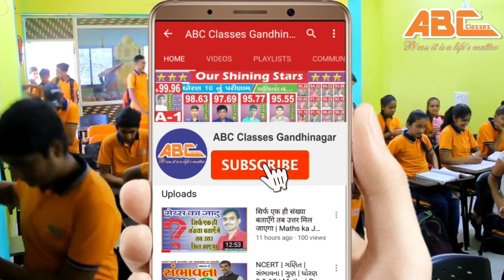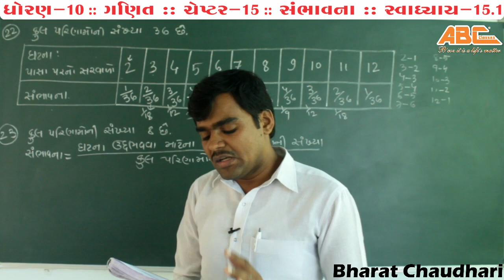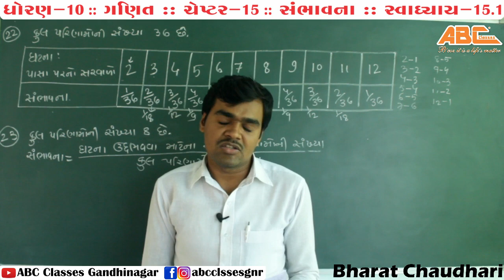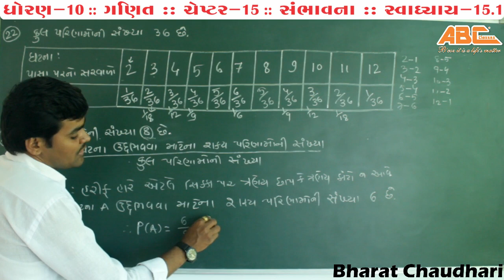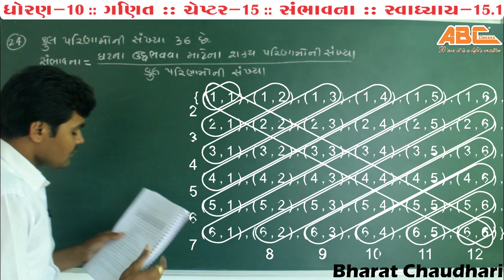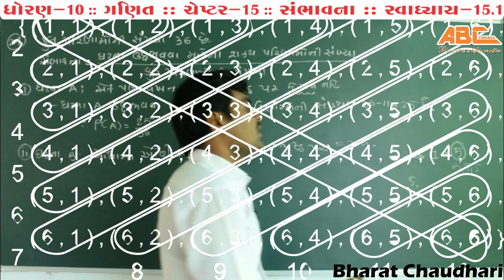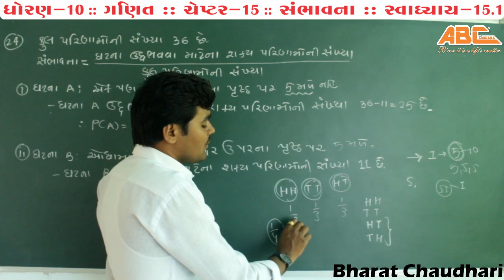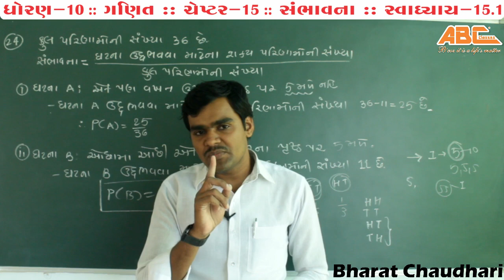STD 10 Maths Chep 15 સંભાવના (Part-7) | Sambhavana | Probability | ABC Classes | Bharat Chaudhari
STD 10 Maths Chep 15 સંભાવના (Part-7) | Sambhavana | Probability | ABC Classes | Bharat Chaudhari | Bharat Sir

Here we are teaching STD- 8th to 10th Mathematics NCERT New Course of Gujarati Medium.

અંતરીયાળ વિસ્તારમાં રહેતા અને ત્યા ભણતા બાળકોને ભણવા માટેની પુરતી સગવડો મળતી નથી અને જો મળે છે તો મોંઘી ફી ના કારણે પહોચી વળતા નથી આવા બાળકોના માતા-પિતા પાસે અત્યારના લેટેસ્ટ ટેકનોલોજીના સમય પ્રમાણે દરેક પાસે મોબાઈલ અને ઇંટરનેટ સામાન્ય રીતે ઉપલબ્ધ હોય છે માટે તેનો ઉપયોગ કરી આ બાળકો ભણી શકશે એવા હેતુથી અમે આ ચેનલ પર કામ કરીએ છીએ જેમાં અમને તમારા સહકારની અત્યંત જરુર છે અને તમે અમારા વિડિયો અન્યને મોકલો એમાં તમને કોઈ જ નુકશાન નથી પણ અમને ઘણો ફાયદો છે તથા સૌથી અગત્યનું કે અમને ઘણી ખુશી મળે છે તો આપ અમારા વિડિયો Share કરશો એવી અપેક્ષા.

Tutor: Bharat Chaudhari
Editor: Bharat Chaudhari
Videography: Pravin Chaudhari
Venue:  APT Shaikshnik Sanstha
Support Us: Navinbhai Joshi